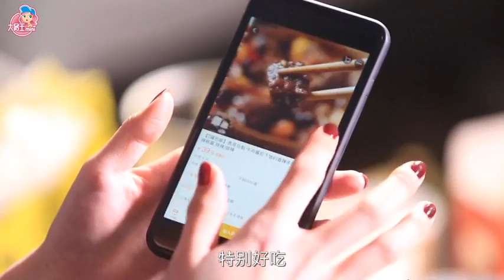【梨涡少女mini】深夜饿货出没，足不出户自制大盘美味拌饭！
深夜饿货出没 做一个高级的吃货就是足不出户也可以随时随地吃爽吃嗨不将就 还有 今天是纯扣饭呦哈哈哈~快看我自制的牛肉扇贝海鲜饭够不够棒~